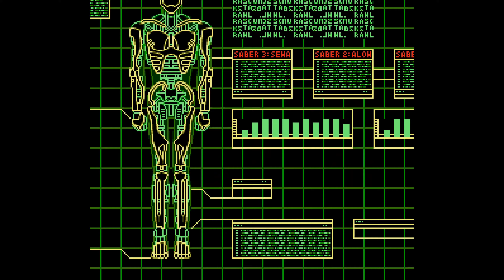SNES Gameplay — Run Saber [2 Players] [4K, 60fps]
Played by Dimmetria (Player 2) and @HenPlay (Player 1)

Run Saber is a side-scrolling action video game developed and published by Konami. The game was released in 1993 and is known for its fast-paced and challenging gameplay.

In Run Saber, players take on the role of a futuristic warrior who wields a powerful energy sword. The game's story takes place in a dystopian future where Earth is threatened by an alien invasion. Players must use their sword and a variety of other weapons to battle their way through hordes of alien enemies and bosses.

One of the standout features of Run Saber is its detailed and vibrant graphics, which helped to create a futuristic world that was both beautiful and dangerous. The game's sound design is also noteworthy, with a powerful and energetic soundtrack that adds to the game's overall atmosphere.

The gameplay in Run Saber is fast and challenging, requiring players to use quick reflexes and precise timing to avoid enemy attacks and defeat their foes. The game is also known for its difficult boss battles, which require players to use all of their skills and weapons to overcome.

One of the lesser-known facts about Run Saber is that it was one of the first games to feature cooperative multiplayer mode, allowing two players to play the game together. This multiplayer mode was popular among fans and helped to set the game apart from other side-scrolling action games of the time.

Overall, Run Saber is a classic side-scrolling action game that is sure to appeal to fans of the genre. With its fast-paced and challenging gameplay, detailed graphics, and memorable soundtrack, it's a game that is sure to provide hours of fun and excitement for players of all skill levels.

00:00 Intro
01:26 Taj base
07:12 Tong City
14:18 JodValley
20:31 Gray Fac
27:40 Bruford
36:39 Ending